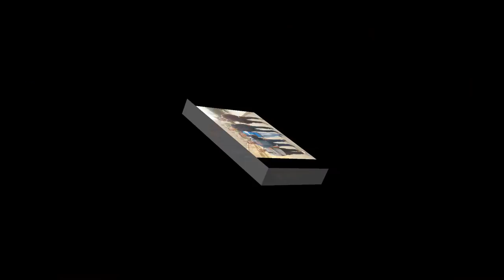Flashback Enactus DU 2013/2014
Enactus Damanhour

Made By : Mohamed El.Komy